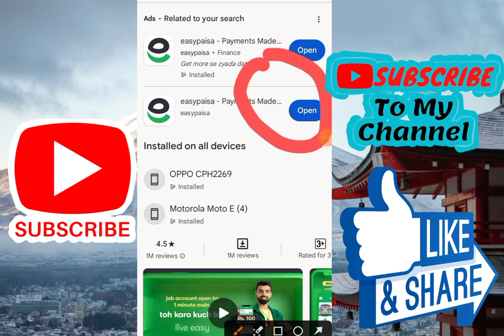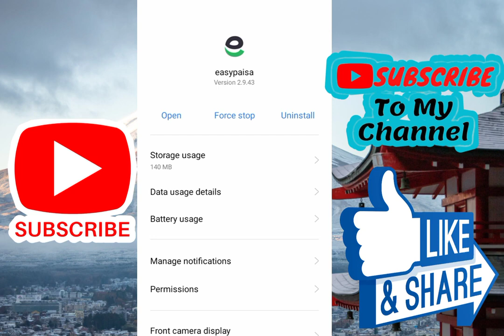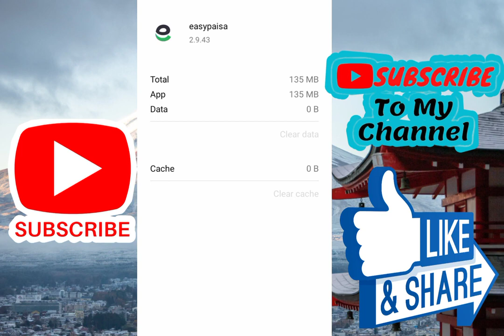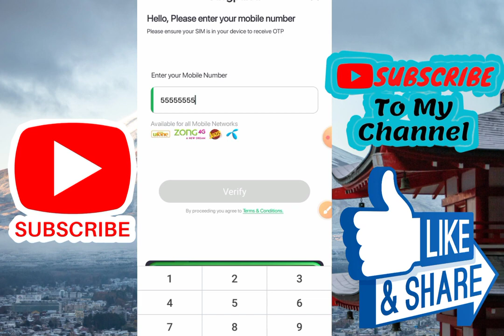Easypaisa otp auto fetch failed problem solution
easypaisa app otp failed problem solved
easypaisa otp failed problem
easypaisa otp problem
how to fix otp failed problem in easypaisa app
easypaisa otp auto fetch failed
easypaisa login problem
otp not fatch in easypaisa problem solved
easypaisa otp failed
easypaisa app otp failed
easypaisa auto fetch problem solution
easypaisa easypaisa app
easypaisa otp problem iphone
otp problem failed solution
easypaisa otp auto fetch failed easypaisa otp nahe araha
easypaisa otp failed problem 2024 easypaisa otp not received
otp not fetch in easypaisa app problem solved
easypaisa account otp failed
easypaisa otp not working
easypaisa otp failed iphone
easypaisa otp code problem,
otp failed in easypaisa,
easypaisa account otp problem,
easy paisa otp code not recieve problem,
easypaisa app new update 2023, easypaisa OTP SMS incorrect solve, easypaisa pin code incorrect solve,
OTP SMS incorrect,
Easy-paisa OTP auto fetch failed, easypaisa otp fetch problem,  Easy-paisa OTP code not working,
easypaisa verification code,
OTP fetch problem,
Easy-paisa OTP fetch failed,
Easypaisa OTP problem,
easy paisa OTP code problem,
easypaisa pin blocked otp no recieved,
easypaisa account pin blocked,